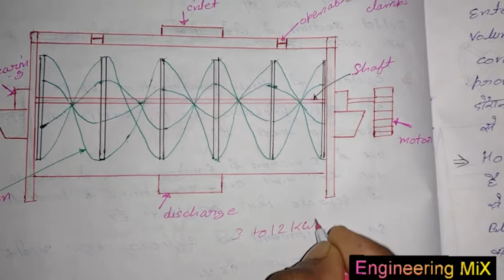Ribbon blinder, working, uses, application in Hindi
Ribbon blinder
, working, uses,
 application in Hindi